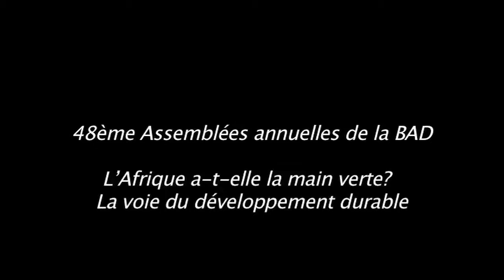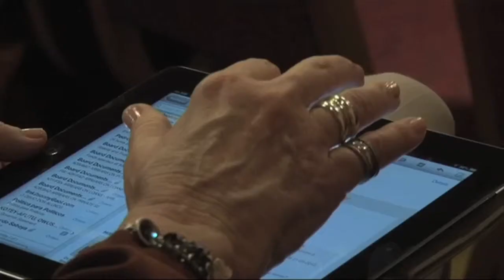Transition de l'Afrique vers l'économie verte